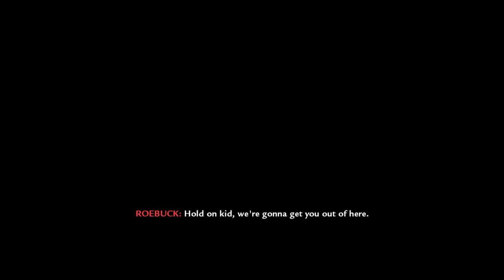Call of Duty: World at War - Campaign - Blowtorch & Corkscrew